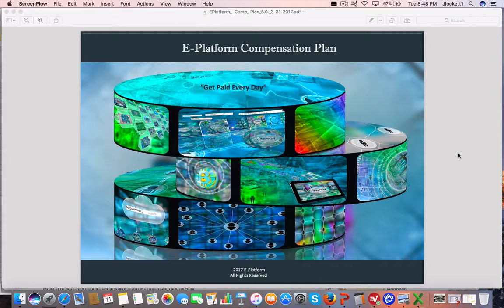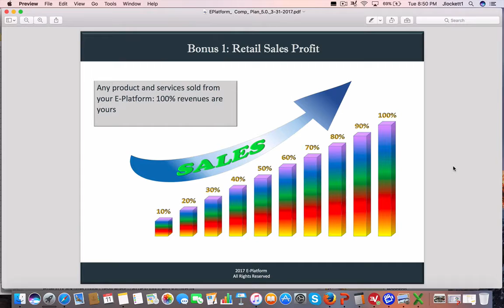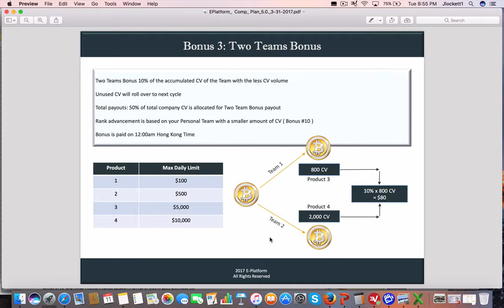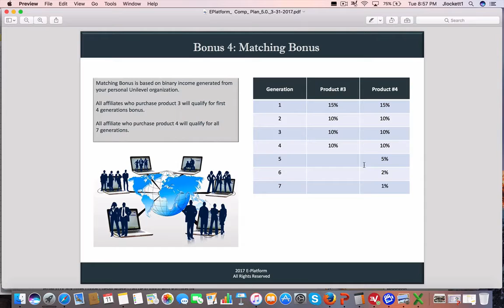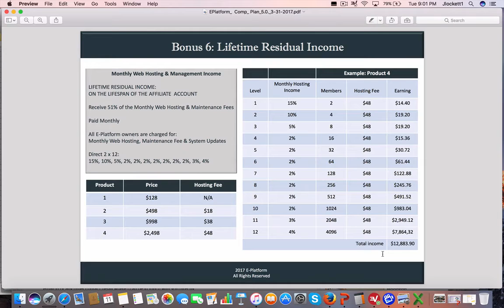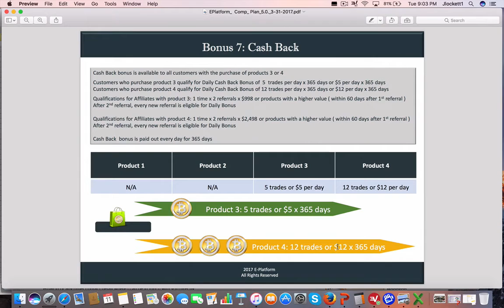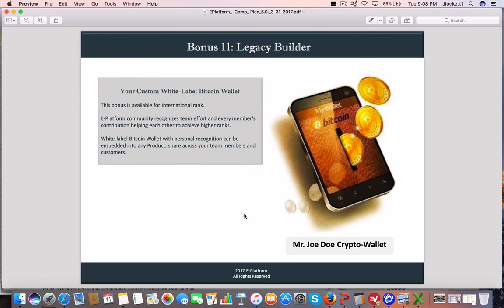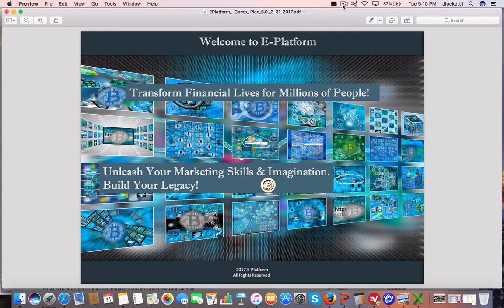E Platform 365 Compensation Plan Hybrid Plan with Fast Money and Residuals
A Unique Opportunity To Leverage The Transition To Our Digital Economy, Profit From Bitcoin Trading, Establish Your Own E-Branding and E-Commerce Platform, and Get Paid To Learn How To Benefit From BitCoin Trading and the Digital Economy.

E-Platform 365 Has A Powerful Hybrid Compensation Plan, Featuring Strong Fast Referral Bonuses For Sales Of E-Platform Packages and Training Systems, Plus Powerful Residual And Recurring Income, Matching Bonuses For Recruiters, And Passive Income. As A Whole, It Is A Powerful Plan For All Involved.